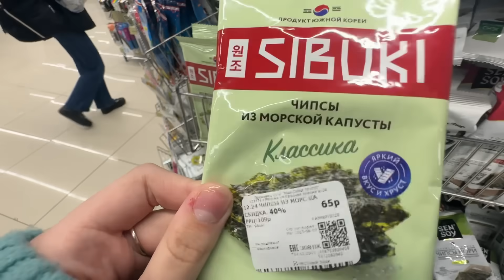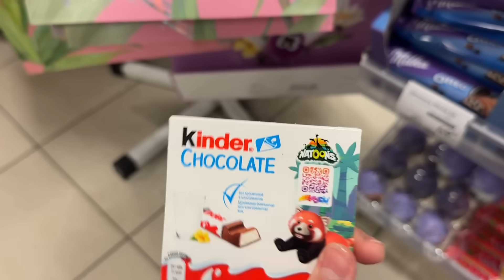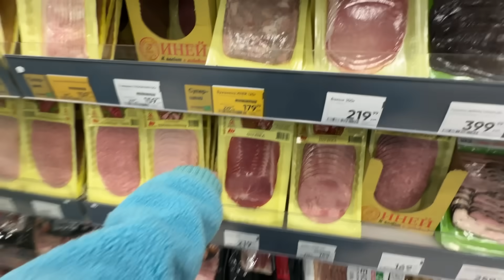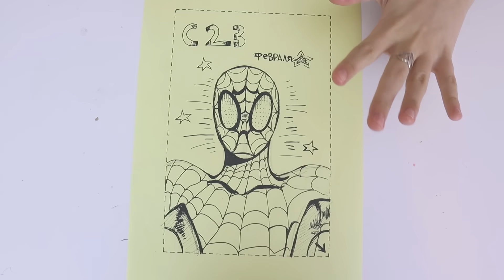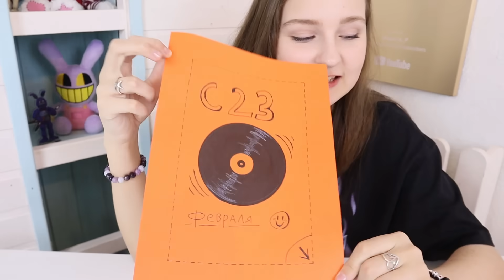ДЕЛАЮ ПОДАРКИ ПАПЕ И БРАТУ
Всем привет! Скоро 23 февраля и я решила сделать подарки для папы и брата! Получились оригинальные и классные открытки!